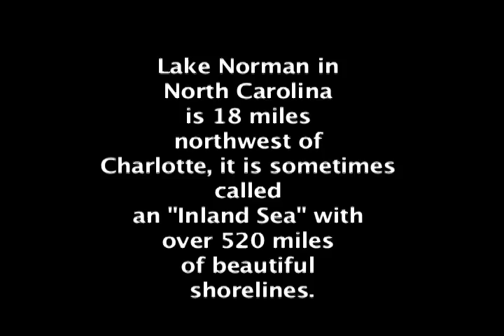Amazing Footage of Lake Norman - Lake Norman Real Estate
Views of Lake Norman NC.  Enjoy boating, golfing, kayaking, fishing and water-skiing on Lake Norman.  With 520 miles of shore line. only 18 minutes north of Charlotte you will find shopping and dining in the towns of Cornelius NC, Davidson NC, Mooresville NC, Huntersville NC and Denver NC.

Lake Norman Real Estate